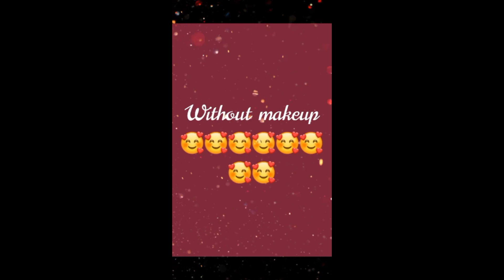Indian actresses and pakistani top actresses beautiful video